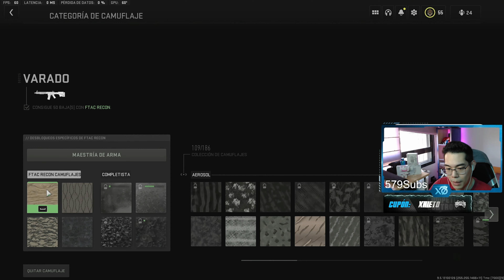RTO | DESBLOQUEO *FTAC RECON* en ORO + MEJOR CLASE | ROAD to ORION | CoD: Modern Warfare 2 | Xhieto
- Monitor secundario 2: BENQ MOBIUZ 1ms IPS 165Hz QHD EX2710Q